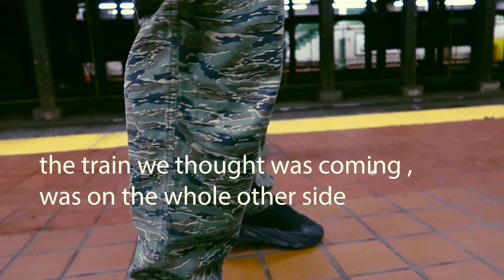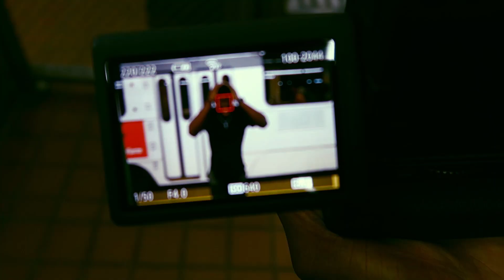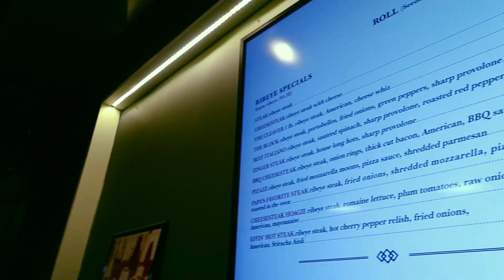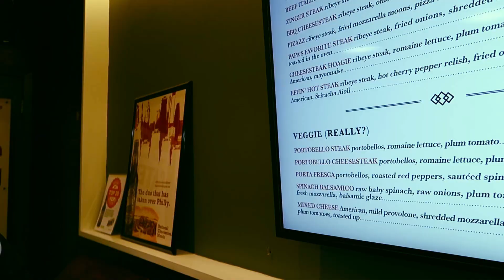LOST IN PHILLY?! | NIGHT SHOOT VLOG w/ Next Level Gabe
ENDSARS NOW
Please check out these links below and educate yourself on what's occurring right now in Nigeria. Share if you can as well:

Hope Yall Enjoyed! Thank you and have a good one